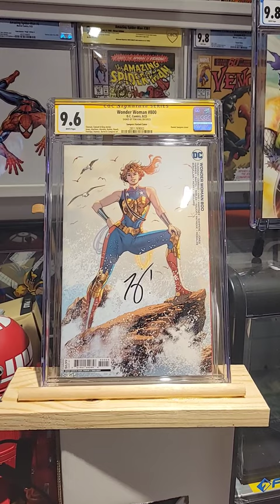Wonder Woman, Vol. 5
Writer(s): Michael Conrad, Becky Cloonan, Tom King
Penciller(s): Alitha Martinez
Artist(s): Skylar Patridge, Joëlle Jones, Daniel Sampere, Cully Hamner, Todd Nauck, Jen Bartel
Inker(s): Mark Morales
Colorist(s): Tamra Bonvillain, Jordie Bellaire, Tomeu Morey